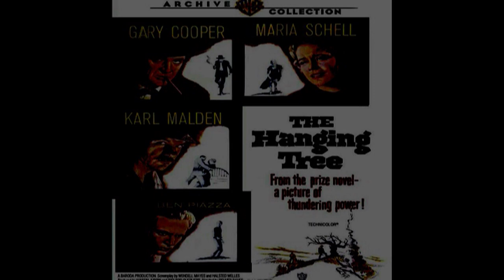Western+Music: The Hanging Tree/ Delmer Daves/ Theme Song- La colline des potences/ Générique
- The Hanging Tree (La Colline des potences) 1959, de Delmer Daves. Dernier western de Delmer Daves et également dernier western de Gary Cooper. Avec Gary Cooper, Maria Schell, Karl Malden, Ben Piazza.
- Musique de Max Steiner. La chanson "The Hanging Tree", paroles de Mack David et musique de Jerry Livingston, est interprétée par Marty Robbins.
- Paroles anglaises et traduction française :

THE HANGING TREE
I came to town to search for gold
And I brought with me a memory
And I seem to hear the night wind cry
Go hang your dreams on the hangin' tree
Your dreams of love that could never be
Hang your faded dreams on the hanging tree.

I searched tor gold and I found my gold
And I found a girl who loved just me
And I wished that I could love her too
But I left my heart on the hangin' tree
I left my heart with a memory
And a faded dream on the hanging tree.

Now there were men who craved my gold
And meant to take my gold from me
When a man is gone he needs no gold
So they carried me to the hangin' tree
To join my dreams and a memory
Yes, they carried me to the hanging tree.

To really live you must almost die
And it happened just that way with me
They took the gold and set me free
And I walked away from the hangin' tree
I walked away from the hanging tree
And my own true love, she walked with me.

That's when I knew that the hangin' tree
Was a tree of life, new life for me
The tree of hope, new hope for me
The tree of love, new love tor me
The hanging tree...

 (FRANÇAIS)
Je suis venu dans la ville pour chercher de l'or
Et j'ai apporté avec moi un souvenir
Et il m'a semblé entendre les vents de la nuit pleurer
Allez pendre vos rêves sur l'arbre aux pendus
Vos rêves d'amour qui ne se réaliseront jamais
Pendez vos rêves évanouis sur l'arbre aux pendus.

J'ai cherché de l'or, et j'ai trouvé mon or
Et j'ai trouvé une fille qui n'aimait que moi
Et j'ai souhaité pouvoir l'aimer aussi
Mais j'ai laissé mon cœur sur l'arbre aux pendus,
Laissé mon cœur avec un souvenir
Et mes rêves évanouis sur l'arbre aux pendus.

Or il y avait des hommes qui en voulaient à mon or
Et ils avaient l'intention de me dérober mon or
Quand on a disparu, on n'a plus besoin d'or
Aussi ils m'ont emmené à l'arbre aux pendus
Pour réunir mes rêves à un souvenir
Oui, ils m'ont emmené à l'arbre aux pendus.

Pour vivre vraiment on doit être près de mourir
Et c'est justement ce qui m'est arrivé
Ils ont pris mon or et m'ont laissé libre
Et je suis parti loin de l'arbre aux pendus,
J'ai marché loin de l'arbre aux pendus
Et mon vrai amour, elle a marché avec moi.

C'est alors que j'ai su que l'arbre aux pendus
Était l'arbre de vie, une nouvelle vie pour moi
L'arbre de l'espoir, un nouvel espoir pour moi
L'arbre de l'amour, un nouvel amour pour moi
L'arbre aux pendus...